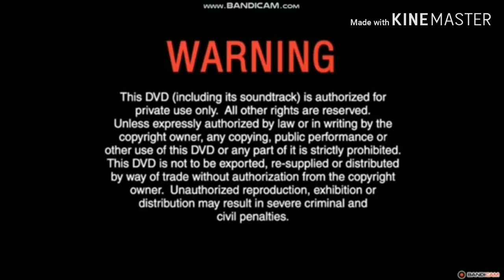Opening to All-Stars Story 2 (2005) UK DVD